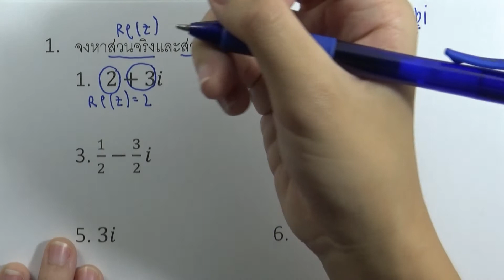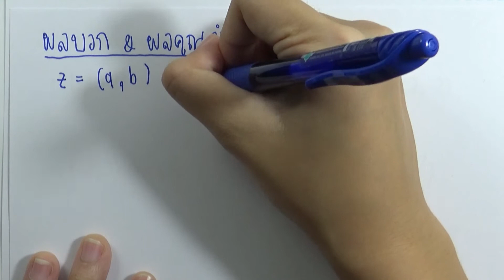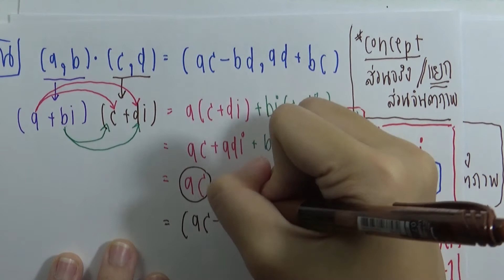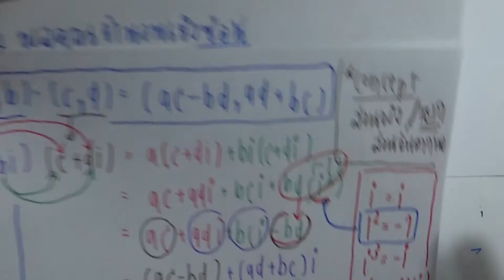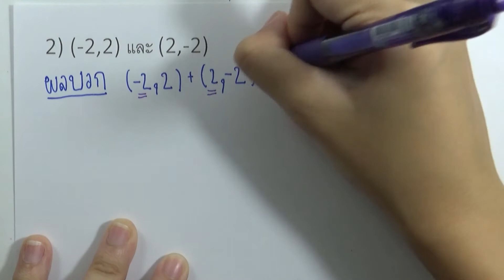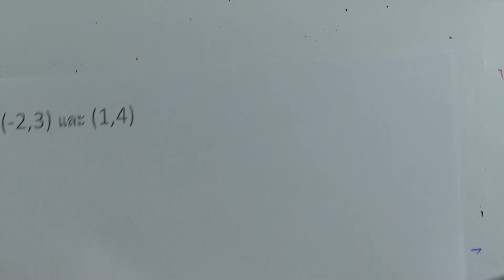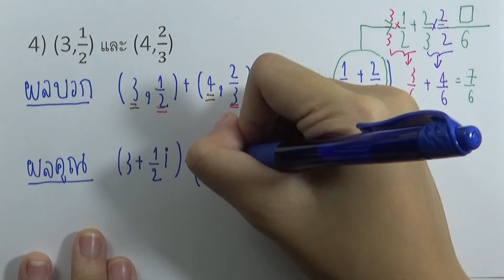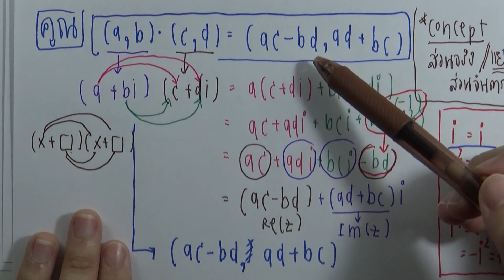คณิต เพิ่ม ม.5 เล่ม2 (พ.ศ.2560) : แบบฝึกหัด 1.1 ข้อ 01-02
บทที่ 1 จำนวนเชิงซ้อน